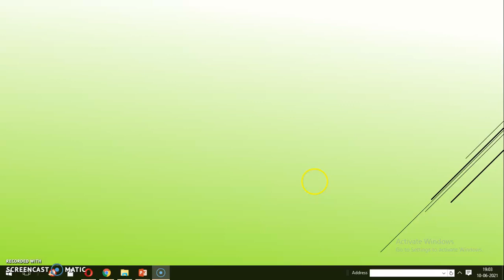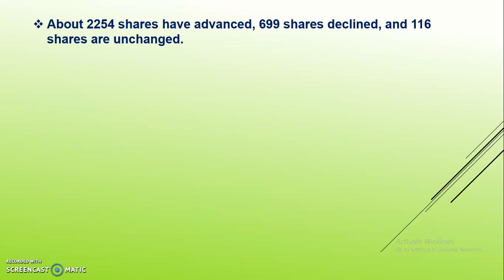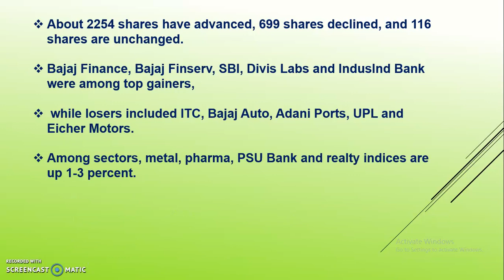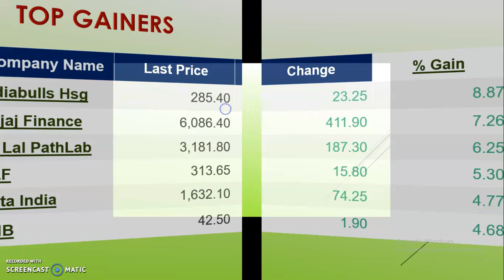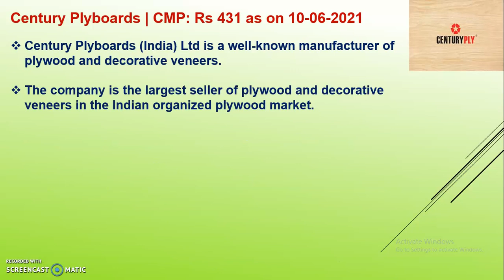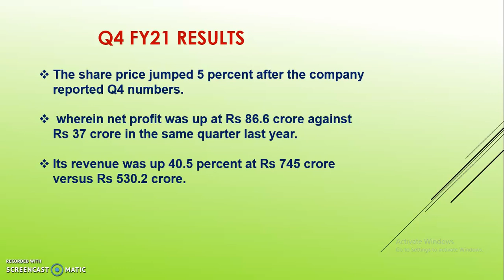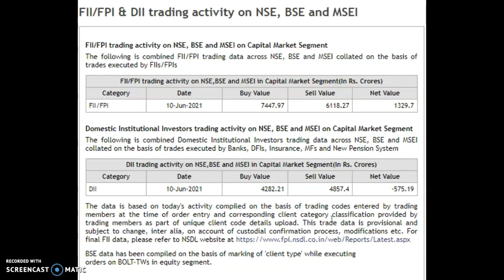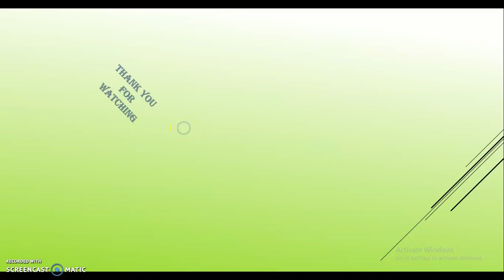POST MARKET REPORT ANALYSIS..10-06-2021(ಗುರುವಾರ) CENTURY PLYBOARDS LTD..Q4 FY21 RESULTS( ಕನ್ನಡದಲ್ಲಿ)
My capital is a Financial You tube Channel.
 Objective : Education Purpose